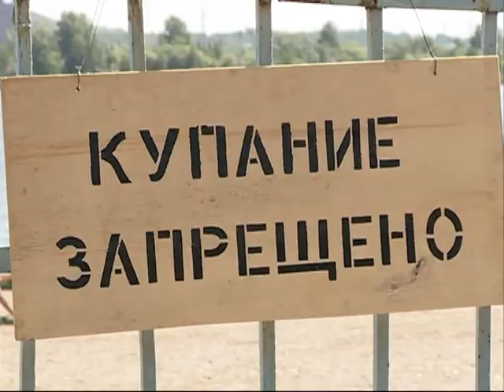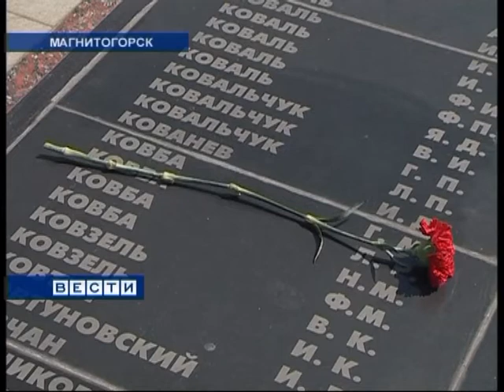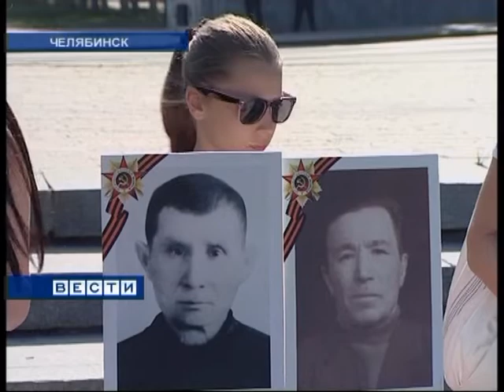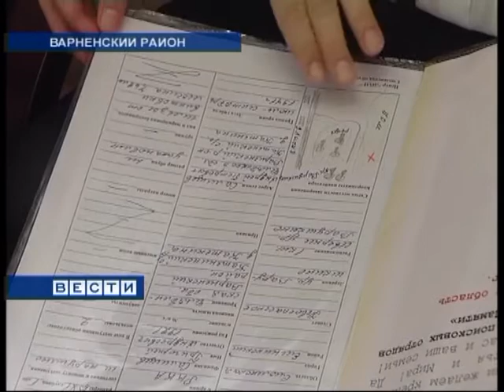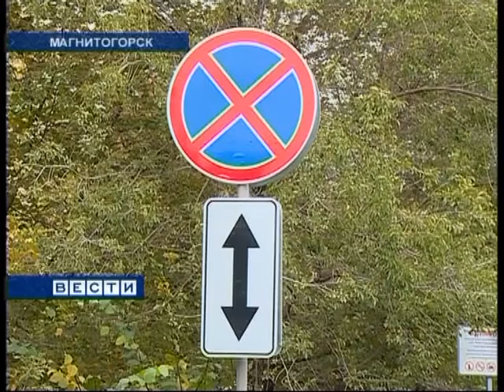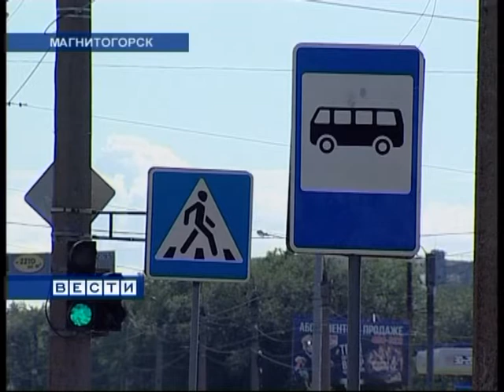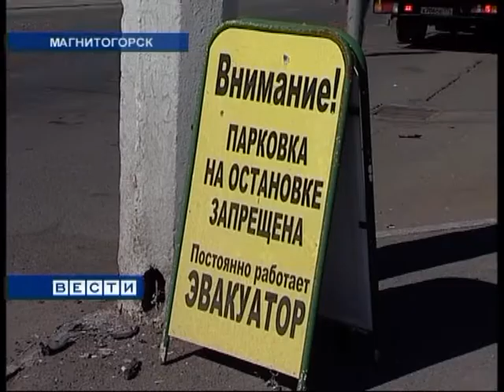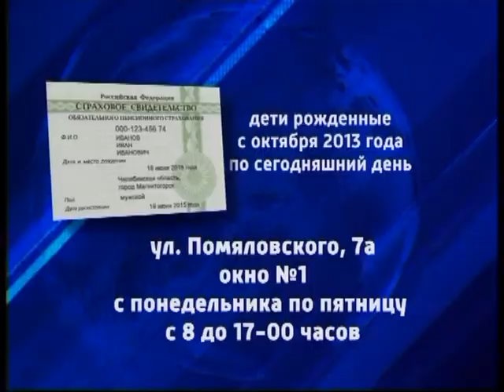"Вести Магнитогорск"_ И.Погорелов (вечер) 22.6.2015г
"Вести Магнитогорск"_ Иван Погорелов (вечер)  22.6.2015 год.    (Архив МГТРК)